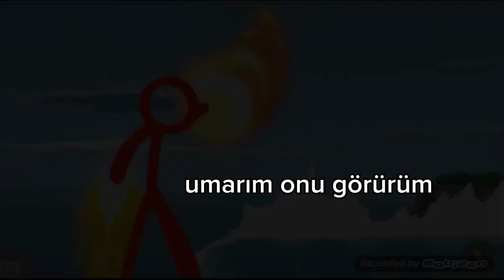the dark lord editt